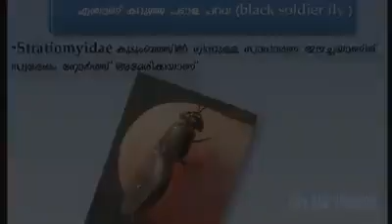February 28, 2019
വീട്ടിലെ ഭക്ഷണ വേസ്റ്റ് വളരെ ഫലപ്രദമായി സംസ്കരിച്ചു ചെടികൾക്ക് വളവും മത്സ്യത്തിന് ഭക്ഷണവും ആക്കി മാറ്റാം.. കേരളത്തിലെ അറിയപ്പെടുന്ന ജൈവകർഷകനായ അബ്ദുൾ റഷീദ് വൈശ്യംവീട്ടിൽ സ്വയം വിഭാവനം ചെയ്ത ഈ പദ്ധതി പൊതുസമൂഹത്തിന്റെ അറിവിലേക്കായി വിശദീകരിക്കുന്നു.. വളരെ എളുപ്പത്തിന് നിങ്ങൾക്ക് സ്വയം ഇത് നിർമ്മിച്ച് ഉപയോഗിക്കാം..  അന്തരീക്ഷ മാലിന്യം ഉണ്ടാക്കാതെ ഭക്ഷണമാലിന്യങ്ങൾ ഉപയോഗപ്രദമായ വളമാക്കി മാറ്റാൻ സാധിക്കുന്ന ഈ ബയോപോഡ് എന്ന ഉപകരണം ഇന്ന് കേരളത്തിന് അത്യാവശ്യമാണ്.. ഷെയർ ചെയ്യുക.. ഒരുപാടുപേർക്ക് പ്രയോജനകരമാകും..

ഈ ഉപകരണം ഉണ്ടാക്കുന്നതിൽ സംശയങ്ങൾ ഉണ്ടെങ്കിൽ ജൈവകർഷകനായ അബ്ദുൾ റഷീദ് സർനോട് നേരിൽ ചോദിക്കാം.. ഫോൺ നമ്പർ : 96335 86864